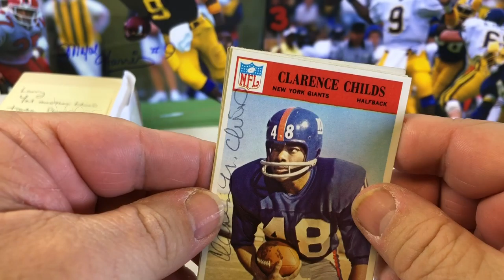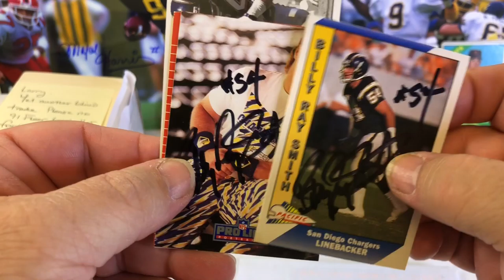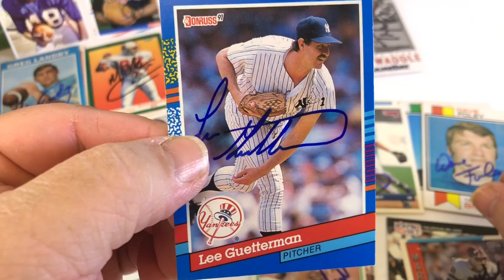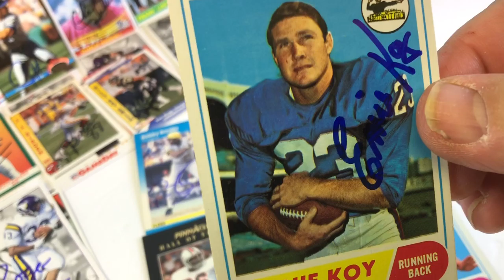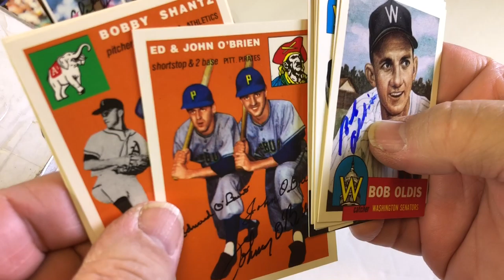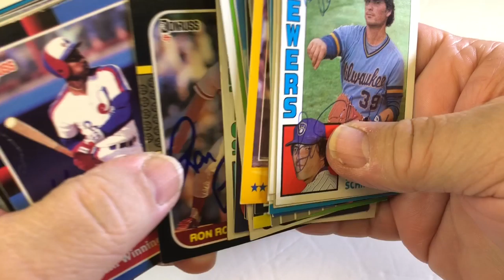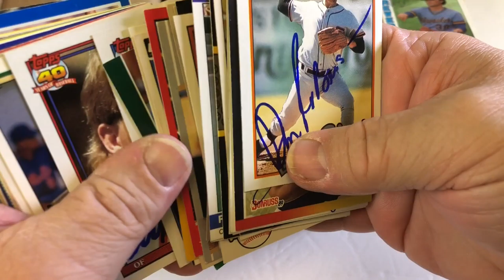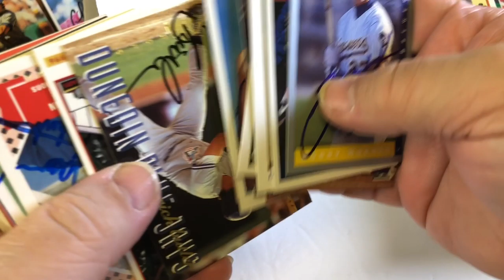TTM Autographs Recap Episode #133 - 12 Returns 2 BLIND TRADES 300+ signed cards from Ebay MLB NFL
Here is everything that I got in the mail ...

I am looking for people that want to do some blind trades for autographs... Send up to 7 signed cards... I will try and match them up the best I can... If you send me a HOF I will send you a HOF.. If you send me a common I will send you a common.. Send me Vintage I will send you Vintage and so one... I only have a good amount of doubles in FOOTBALL and BASEBALL.. you can send other sports if you want but I can only send back FOOTBALL and BASEBALL...( Trades in the USA please UNLESS you provide return shipping SASE).